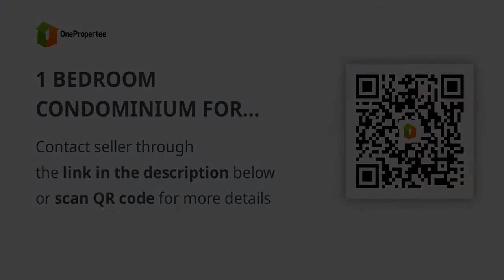1 BEDROOM CONDOMINIUM FOR SALE AT CROSSWINDS TAGAYTAY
1 BEDROOM CONDOMINIUM FOR SALE AT CROSSWINDS TAGAYTAY
Condominium/Apartment Type: Condotels
Number of Bedrooms: 1
Number of Bathrooms: 1
Unit Size in sqm: 67.71 sqm.
Unit/Floor Number: 2nd Floor
Tower: Grand Quartier III